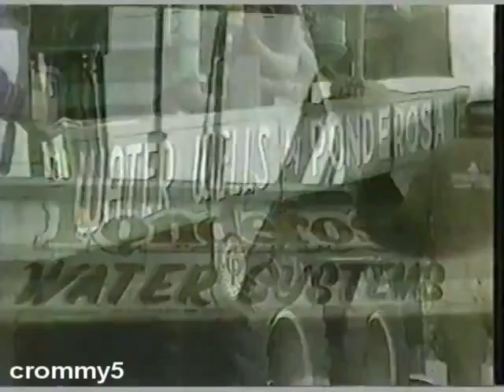1987 KXLY TV News Break with Cory Warren